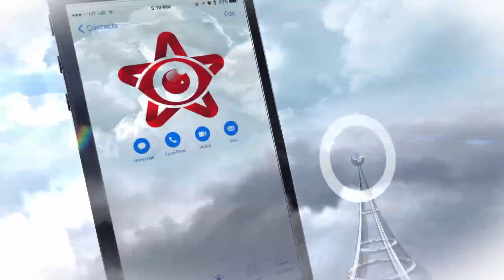Accident trei masini Dej (Cluj) 15 06 2020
O autospecială cu modul de descarcerare și un echipaj SMURD au intervenit luni dimineață în jurul orei 8.15, ca urmare a unui accident rutier produs pe strada 1 Mai din Dej. vezi mai mult aici